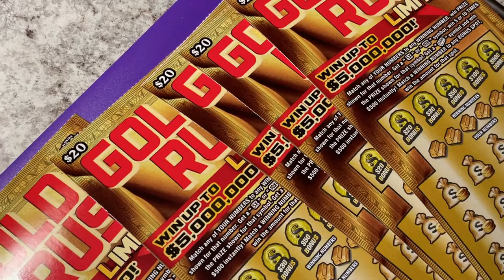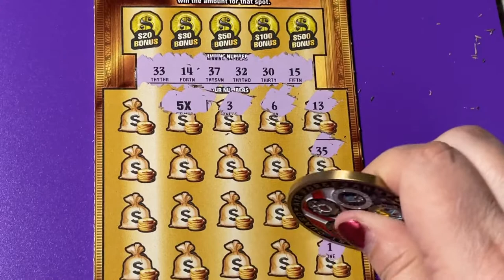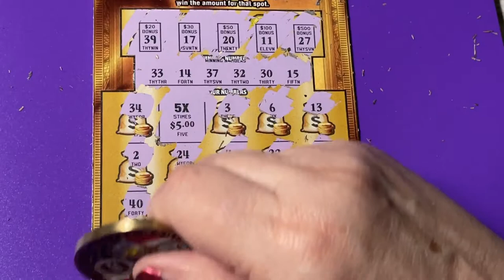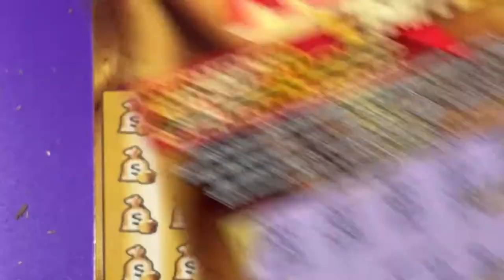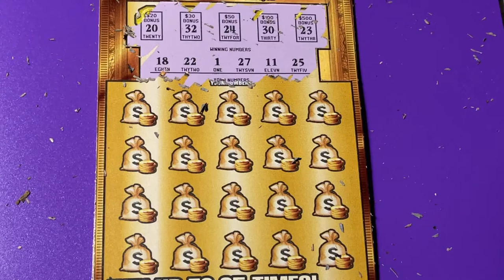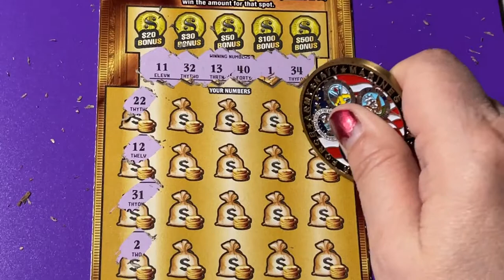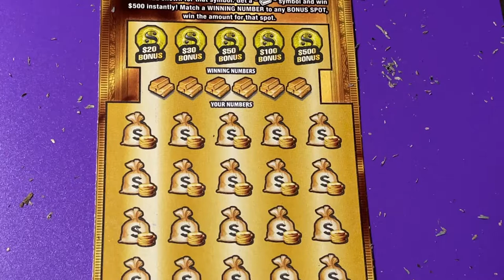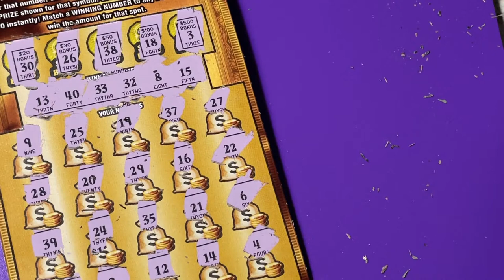Gold Rush Limited, set of 5 from Hollywood, FL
Looking for the winning ticket! We are a family that loves to scratch a variety of instant tickets. We are hoping to win something big! Come along with us and wish us luck! If you would like to buy a Florida Lottery ticket, I will go in on half the cost of the ticket and I will split the winnings 50/50 with you. That way we have twice the chances of winning if we buy two tickets. We do have playlists for you to watch, where the tickets are grouped by dollar amounts. Be sure to watch the playlist titled "Important Information" for links that you should not click on if found in our comments section. Have a blessed day!